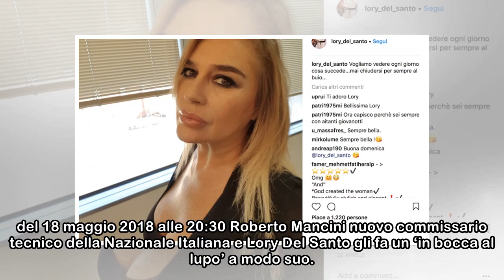Mancini, la bomba di Lory Del Santo: 'Notte folle con Roberto' FOTO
del 18 maggio 2018 alle 20:30 Roberto Mancini nuovo commissario tecnico della Nazionale Italiana e Lory Del Santo gli fa un ‘in bocca al lupo’ a modo suo. In che modo? Ricordando una notte di passione...